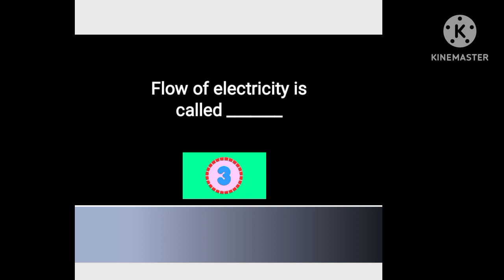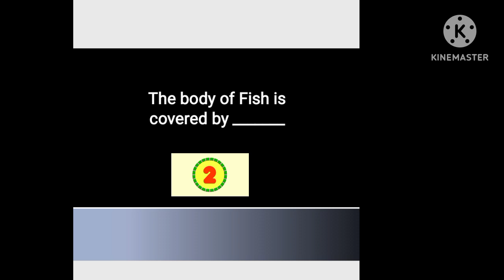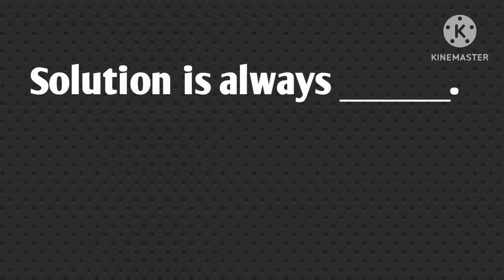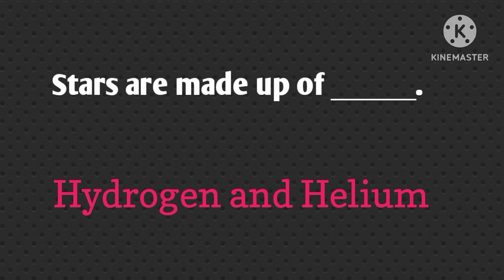Every day science important MCQs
Every day science or general Science most important MCQs